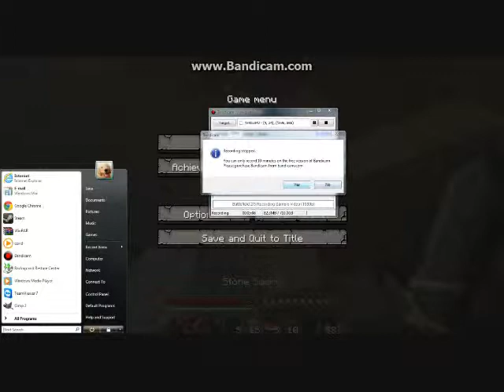Minecraft With Max Part 1 A Dark Hole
I start a new minecraft playthrough because the last one didn't really work.